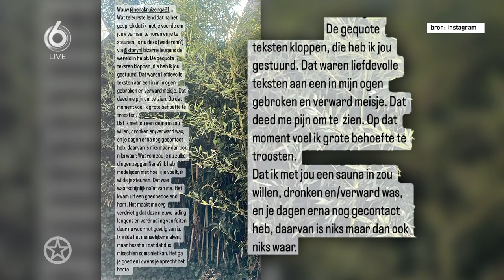Katja Schuurman reageert emotioneel op 'slachtoffer' van Thijs Römer | SHOWNIEUWS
Katja Schuurman (47) reageert emotioneel op Nena Kruizenga, het meisje dat Katja's ex Thijs Römer (44) beschuldigt van seksueel grensoverschrijdend gedrag. Nena heeft een interview gegeven aan weekblad Story. "Bizarre leugens", geeft Katja aan...